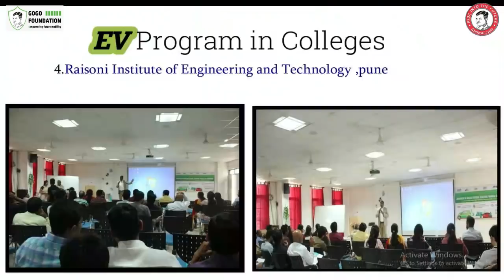Motorcycle Hybrid and Fully Conversion kit | Motorcycle Components Explanation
Note:
CMVR & RTO Approval is the customer's responsibility & we are not responsible for any use of components.
We are a component supplier, while using them you have to take relevant permissions.

In this YouTube video, we are providing a detailed explanation about the "Motorcycle Hybrid and Fully Conversion kit | Motorcycle Components

GoGoA1.com provides you the back-end support in establishing your own Business.

We are coming with the Most Powerful Free Online Training Events.
Hurry up!!!